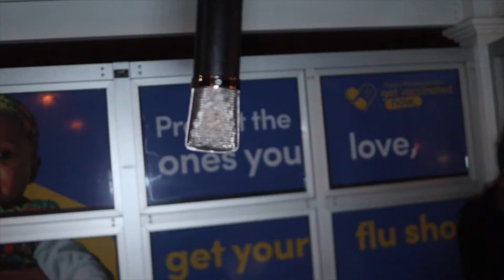Tha Bus Stop (Va) Episode 2 (Big Regime)